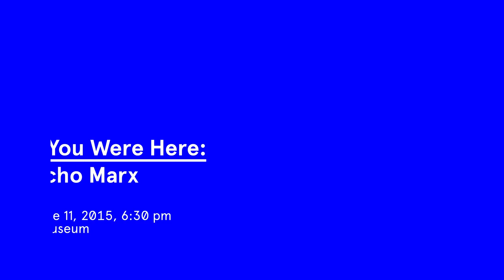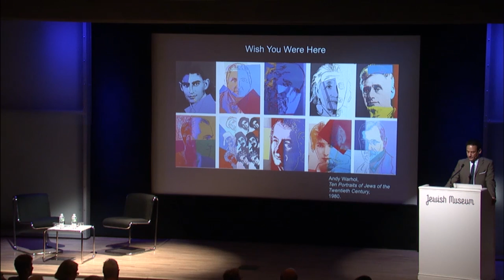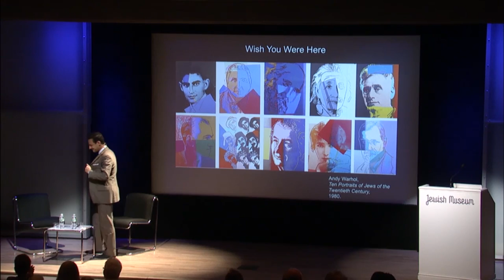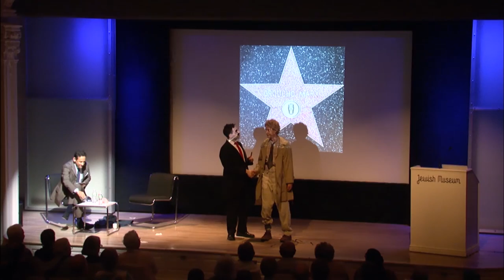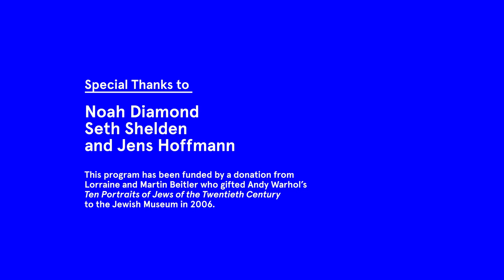Wish You Were Here: Groucho Marx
An unusual evening of discussion between Jens Hoffmann, Deputy Director, Exhibitions and Public Programs, and “Groucho Marx,” portrayed by writer and performer Noah Diamond as part of our series of interviews with the subjects of Warhol’s Ten Portraits of Jews of the Twentieth Century (1980).

This program has been funded by a donation from Lorraine and Martin Beitler who gifted Andy Warhol’s Ten Portraits of Jews of the Twentieth Century to the Jewish Museum in 2006.